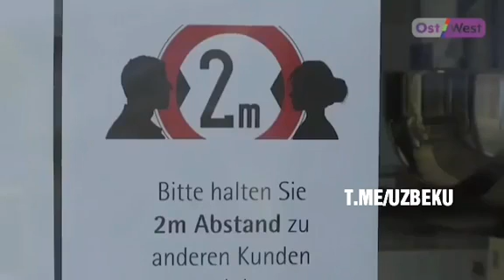ТЕЗ КУРИРИНГ.... ЖУДА МУХУМ.........